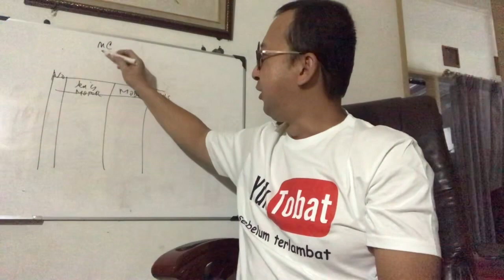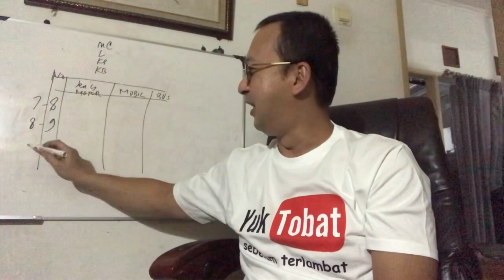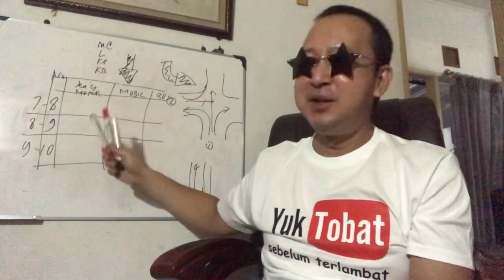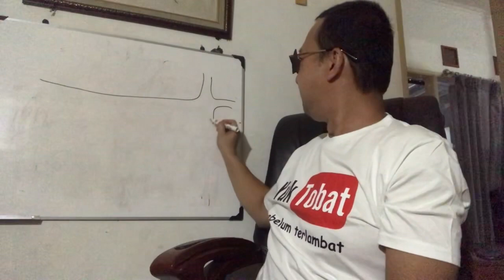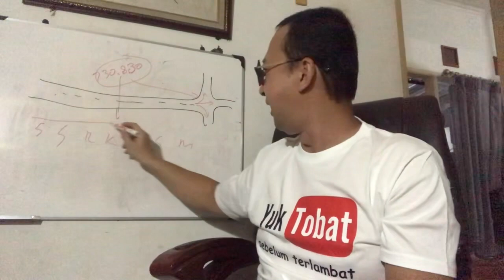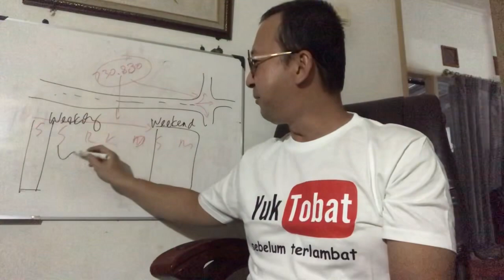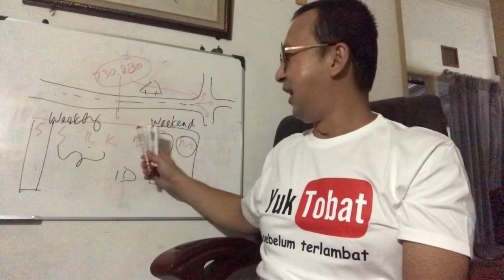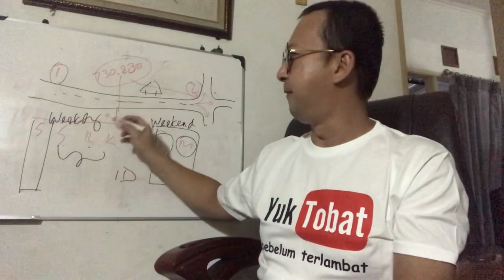Pengumpulan Data Lalu Lintas di PERSIMPANGAN 🇮🇩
Playlist "Manajemen Lalu Lintas" ini adalah pendukung perkuliahan di kelas yang tujuannya menemani teman-teman sampai bisa merancang manajemen lalu lintas pada ruas, simpang dan jaringan jalan.

Contoh Perhitungan Arus Lalu Lintas di. Persimpangan Selokan Mataram

Jika ada pertanyaan, kritik atau masukan, silakan tuliskan dalam komentar. terima kasih